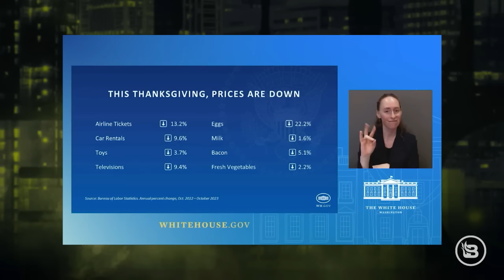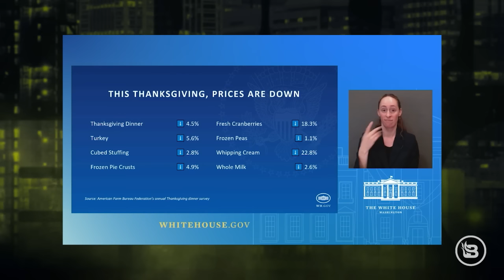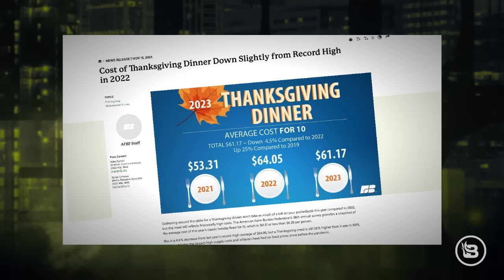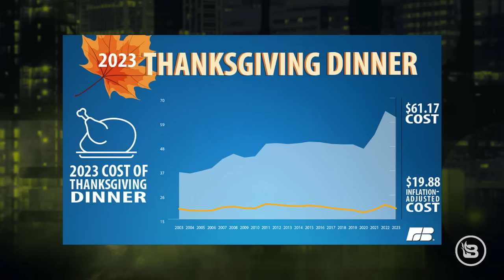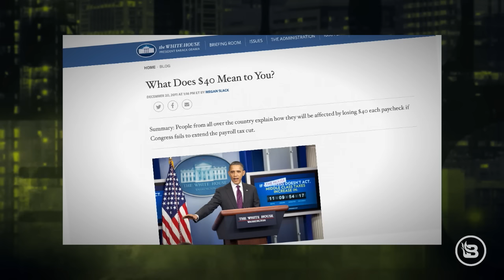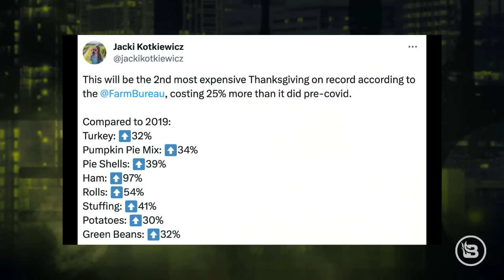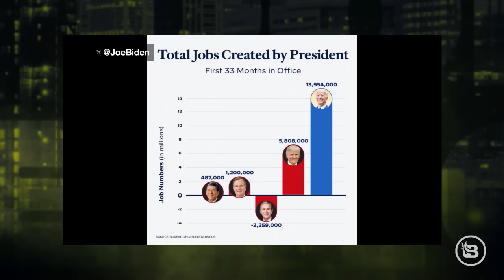Thanksgiving Inflation DEBUNKED: White House Claims Challenged | Ep 813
The White House is trying to spin the narrative on Thanksgiving inflation, but Stu Burguiere isn't buying it. He exposes the hypocrisy of the administration's claims and reveals the real cost of Thanksgiving dinner this year. Plus, Dan Andros from CBN News joins for a lively discussion about the economy and other hot-button issues. And Stu takes a moment to celebrate his beloved Philadelphia Eagles' victory over the Kansas City Chiefs.

00:00 Thanksgiving prices and White House priorities.
04:21 Thanksgiving dinner prices and political spin.
10:12 Biden's job creation, COVID-19 pandemic
15:48 US politics, age limits, and presidential nominees.
23:09 Joe Biden's campaign and Donald Trump's potential debate participation.
27:28 Israel-Hamas conflict and US funding for Ukraine.
31:05 Foreign policy and Twitter involvement.
37:37 Sports and Thanksgiving food preferences.

PUREHEALTH LIVER HEALTH FORMULA
now to claim your FREE bonus gift